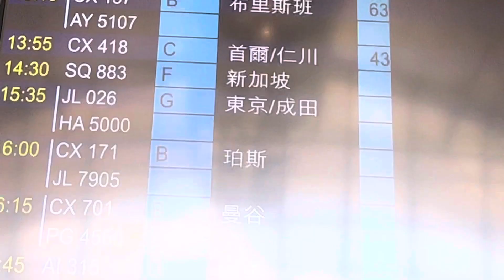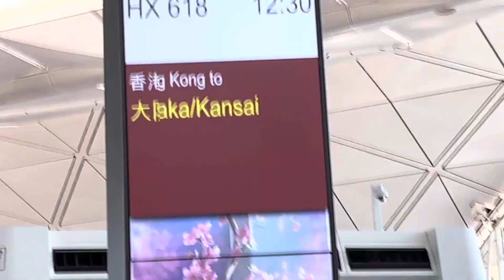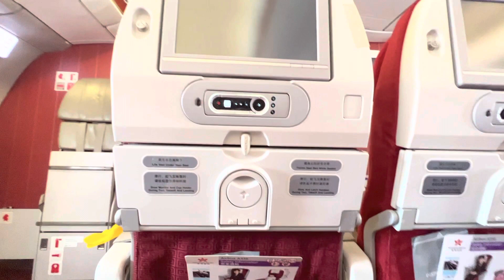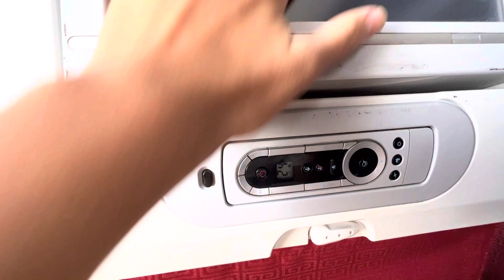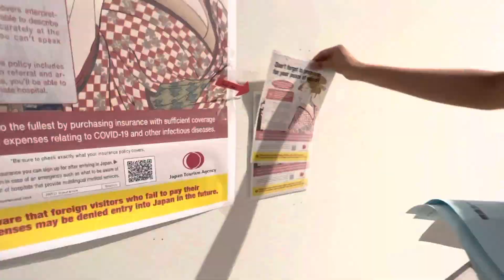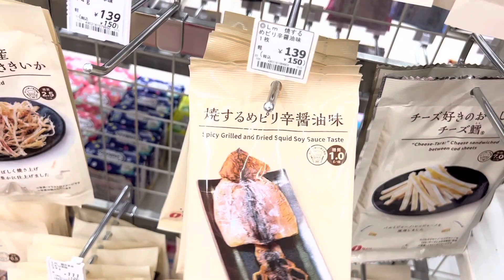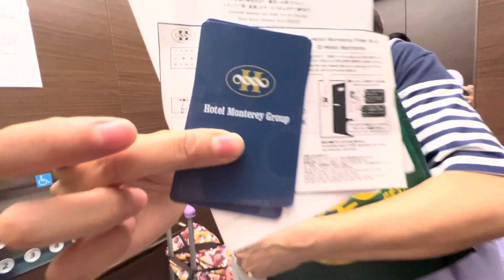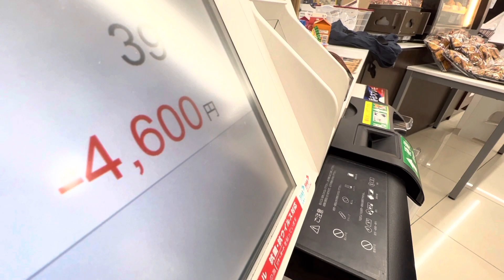日本大阪商務之行 MaFamily2022特別任務 6月28日上機日